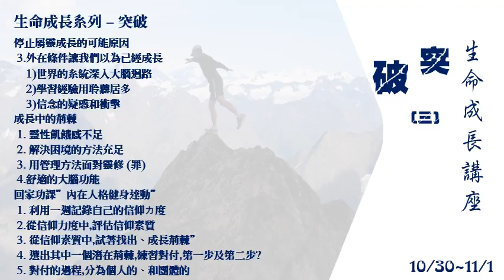生命成長講座 突破(三)～朱仲暉弟兄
3.外在條件讓我們以為已經成長
1）世界的系統深入大腦迴路
2）學習經驗用聆聽居多
3）信念的疑惑和衝擊

遵循聖經的教導，幫助人們認識，生命教育的課程，給予人造就。